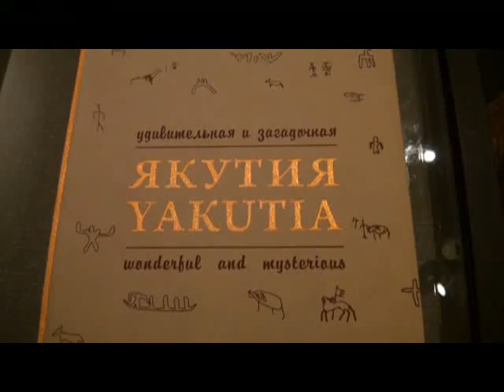Дни культуры Республики Саха (Якутия) в Торонто.